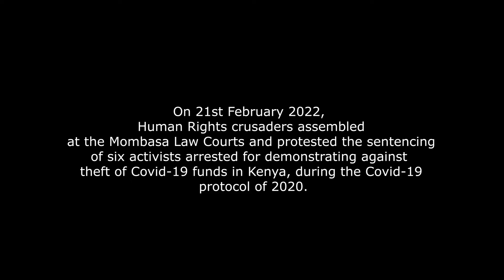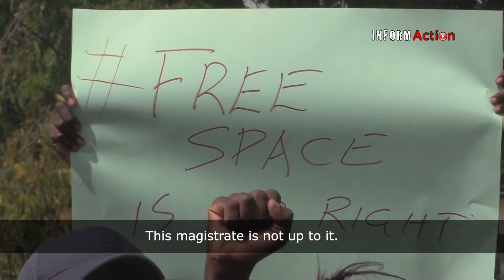Protecting My Right to Protest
On 21st February 2022, Human Rights crusaders assembled at the Mombasa Law Courts and protested the sentencing of six activists arrested for demonstrating against theft of Covid-19 funds in Kenya, during the Covid-19 protocol of 2020.